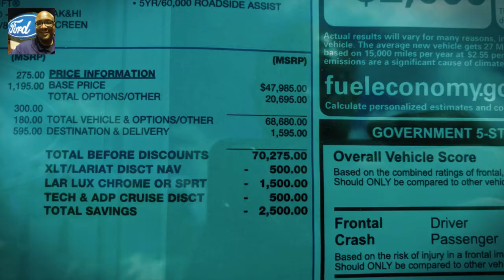2019 FORD F-150 4X4 SPECIALTY PACKAGE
Myke Gooden